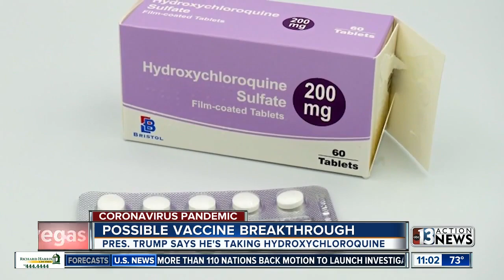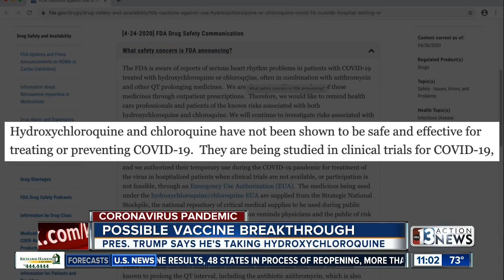POTENTIAL GAME CHANGER: Vaccine for COVID-19 shows promising results, more data needed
Health care experts from around the country are carefully watching an experimental vaccine which has shown promising results in initial phase testing.  Moderna Inc., a biotechnology company made headlines on Monday after revealing a vaccine trial in which all 8 participants who received it, developed antibodies against COVID-19.